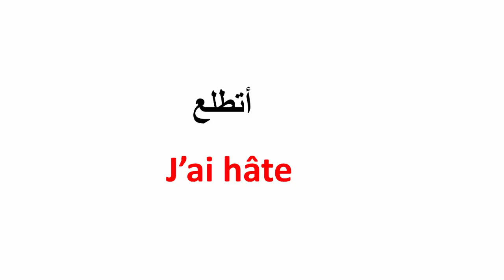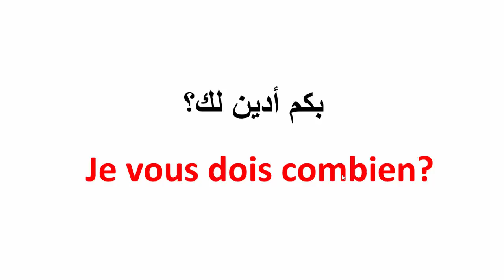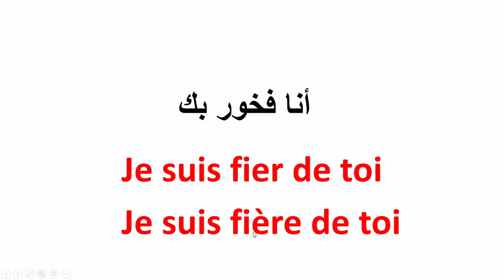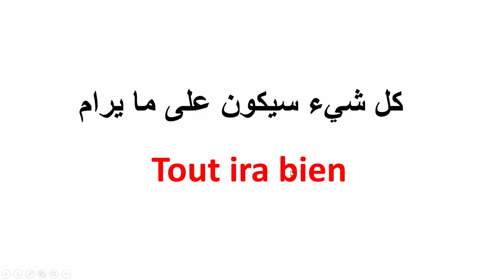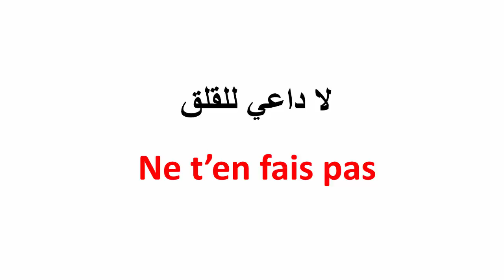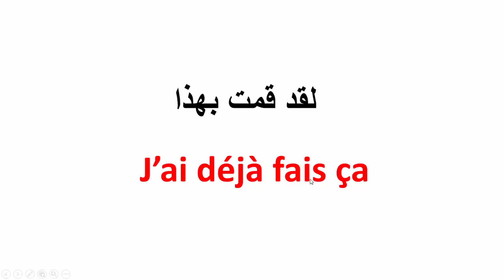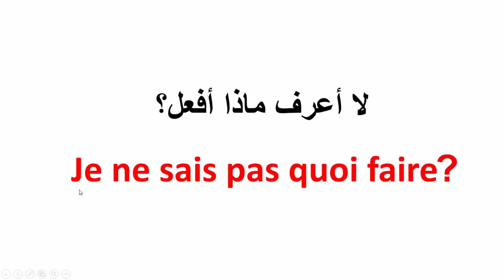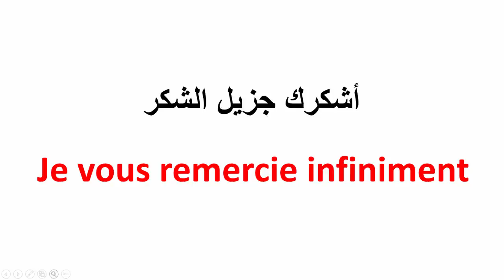تعلم الفرنسية--أهم العبارات لتتحدث الفرنسية بسرعة